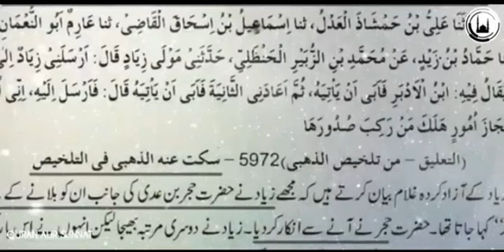sahabi rasool ka waqia | engineer muhammad ali mirza latest 2023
,ek sahabi ka waqia
,sahabi rasool ka waqia
,ek sahabi ka dard bhara waqia
,sahaba ka waqia
,sahabi e rasool
,waqia
,ek sahabi ka ajeeb waqia
,Sahab I rasool ka waqia
,aik sahabi rasool ka waqia
,sahabi e rasool ka waqia
,sahabi rasool k qabool e islam ka waqia
,sahabi rasool sa ka waqia
,aik sahabi e rasool ka waqia
,sahabi e rasool saw ka waqia
,aik ghareeb sahabi ka rula dene wala waqia
,gareeb sahabi e rasool ﷺ ka waqia